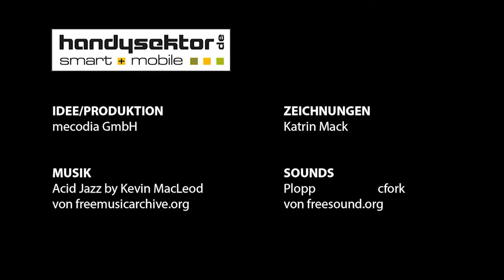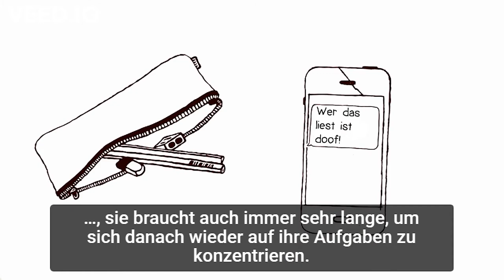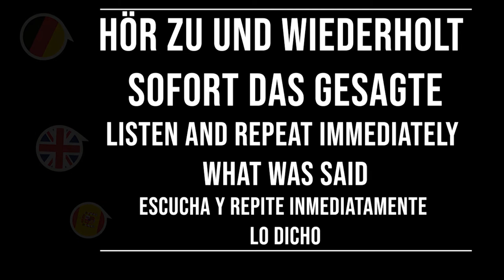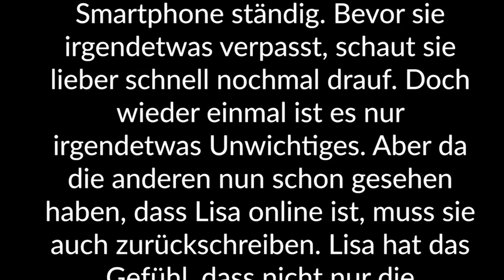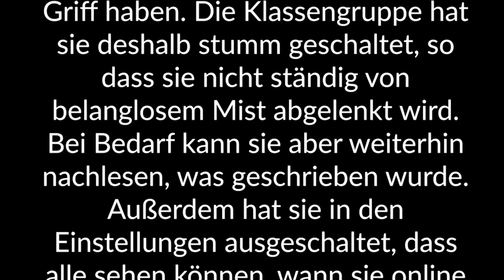Shadowing in German- WhatsApp-Stress!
Timelines:
Timelines:
00:09 Hört gut zu /Listen carefully/Escucha atentamente
02:44 Hört gut zu (mit Untertiteln)/ Listen carefully (with subtitles)/ Escucha atentamente (subtitulado)
05:07 Hör zu und wiederholt sofort das Gesagte/ Listen and repeat immediately what was said/Escucha y repite inmediatamente lo dicho

Text:
Handysektor erklärt: WhatsApp-Stress!

Das ist Lisa. Lisa ist glücklich!  Erst neulich hat sich WhatsApp auf ihrem Smartphone installiert.  Mit WhatsApp kann sie kostenlos Nachrichten mit ihren Freunden schreiben.  Auch Bilder, Videos und Sounds lassen sich damit verschicken.  Dank ihrer Internet-Flatrate kann sie die App auch unterwegs in vollem Umfang nutzen.

Natürlich tritt sie auch dem Klassen-Gruppenchat bei.  Hier sind alle ihre Klassenkameraden.  Und jeder schreibt fleißig Nachrichten.  Innerhalb kürzester Zeit kann sie sich vor Nachrichten kaum noch retten…  Immer wenn WhatsApp sich meldet, schaut Lisa sofort nach, wer geschrieben hat. Auch mitten in der Nacht vibriert ihr Smartphone ständig.

Bevor sie irgendetwas verpasst, schaut sie lieber schnell nochmal drauf.  Doch wieder einmal ist es nur irgendetwas Unwichtiges.  Aber da die anderen nun schon gesehen haben, dass Lisa online ist, muss sie auch zurückschreiben.  Lisa hat das Gefühl, dass nicht nur die Ablenkung sie Zeit kostet, sie braucht auch immer sehr lange, um sich danach wieder auf ihre Aufgaben zu konzentrieren.  Gestern ist Lisa fast vom Bus überfahren worden.

Vor lauter Nachrichten war sie total auf ihr Smartphone fixiert und ist ohne richtig zu  schauen über die Straße gelaufen.  Auch beim gemeinsamen Mittagessen in der Stadt hat sich einiges verändert.  Früher haben sich alle in Lisas Clique während dem Essen unterhalten und Neuigkeiten ausgetauscht.  Jetzt schauen alle nur noch auf ihr Smartphone und chatten über WhatsApp, spielen Minispielchen  oder checken die Neuigkeiten bei Facebook.

Das geht sogar soweit, dass Lisa von Tom eine Nachricht per WhatsApp erhält, obwohl beide  am gleichen Tisch sitzen.  Das findet Lisa ziemlich affig!  Sie hat nun erst einmal genug von WhatsApp.  Anstatt Herr über ihr Smartphone zu sein, fühlt es sich für Lisa so an, als ob WhatsApp,  Facebook und andere Apps sie im Griff haben.  Die Klassengruppe hat sie deshalb stumm geschaltet, so dass sie nicht ständig von belanglosem

Mist abgelenkt wird.  Bei Bedarf kann sie aber weiterhin nachlesen, was geschrieben wurde.  Außerdem hat sie in den Einstellungen ausgeschaltet, dass alle sehen können, wann sie online ist.  Lisa will WhatsApp, Facebook und andere Kommunikationsapps in Zukunft nicht mehr so häufig  nutzen und nur noch wirklich wichtige Dinge besprechen.  Und ihr Smartphone vor allem über Nacht auch mal komplett ausschalten.

Untertitel: Handysektor de